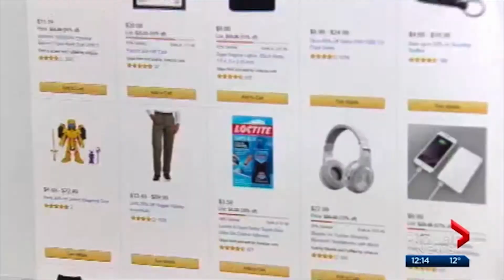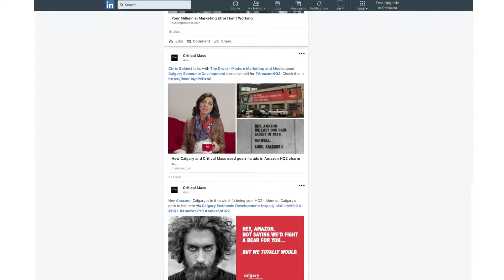Hey, Amazon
Calgary is a city of over a million people—and is known around the world as an energy hub—but it doesn’t have a significant global presence. Critical Mass took advantage of the media moment Amazon’s search for HQ2 created to get Calgary’s name out there. Launching a guerrilla-style campaign, we spray-painted taglines all over sidewalks in Seattle and placed large out-of-home placements directly next to Amazon’s offices. It was a strong nod to Calgary’s “wild-west” roots and put Calgary’s name on the map.